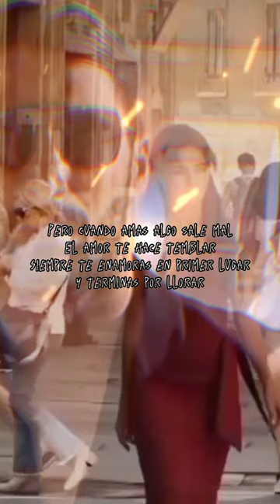José Velez 💃 Piel romántica